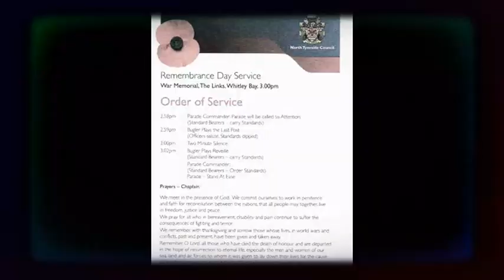Whitley Bay Remembrance 2018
Short video of the Remembrance Service at Whitley Bay 2018